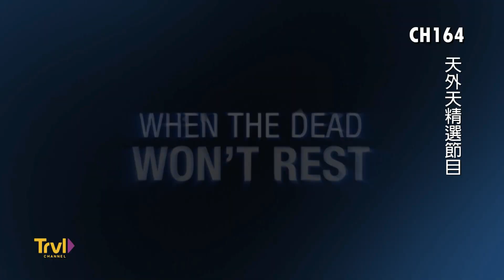[本月推薦] 202403 CH164 Travel Channel.The Dead Files S15